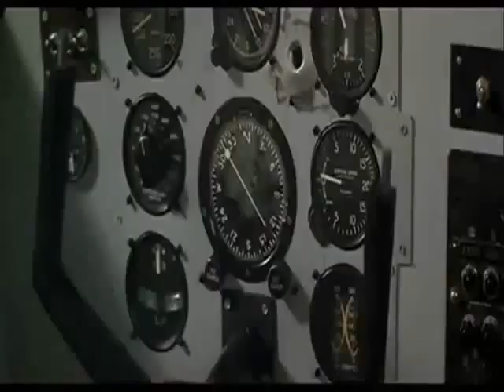007 James Bond Moonraker Freefall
P2 1.6 Terminal Velocity